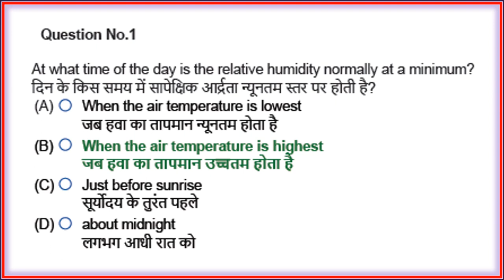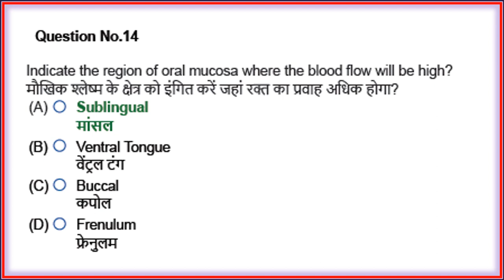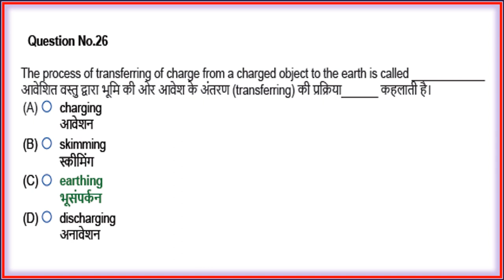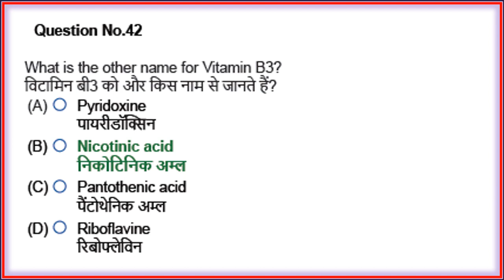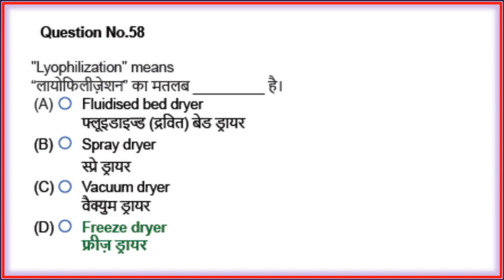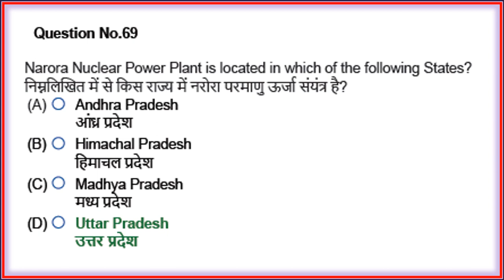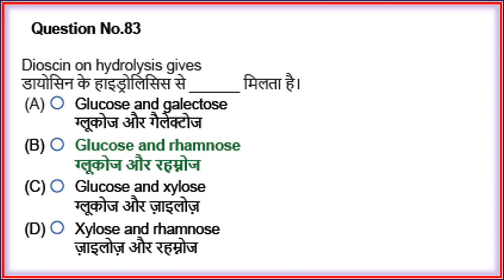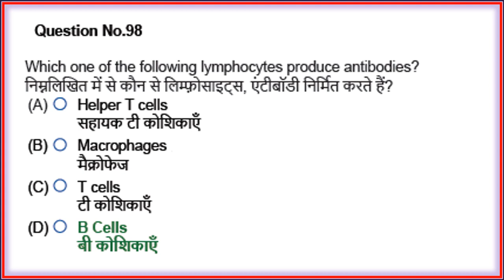Solved Question Paper | RRB PHARMACIST GRADE-III EXAM-2019 | MCQ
This video contains the question paper of RRB Pharmacist Examination conducted on 2019. The answers of these question provided by exam authorities. Further reading of Important Questions